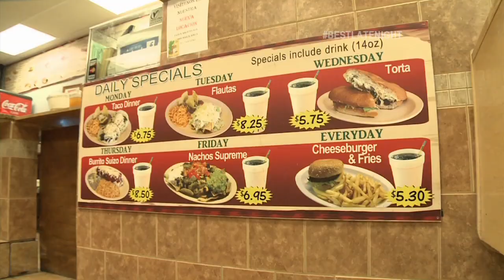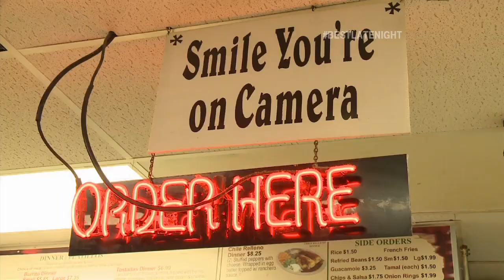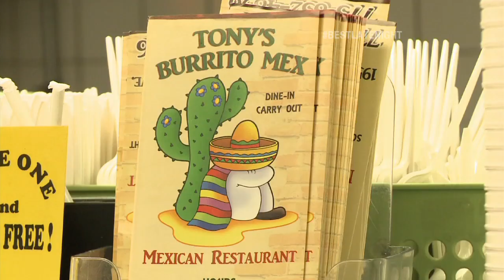Chicago's Best Mexican: Tony's Burrito Mex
Brittney found the perfect way to wrap up a late night: with a burrito at Tony's Burrito Mex in Roscoe Village!